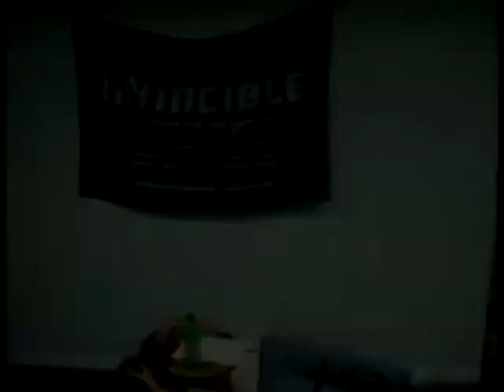Jazz Plus 13 Z's Scene 3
Connor, Socks, Skanky, and Drake will inform you about the great music of the 1920's in this educational, but delightful video. Laughing is a guarantee!